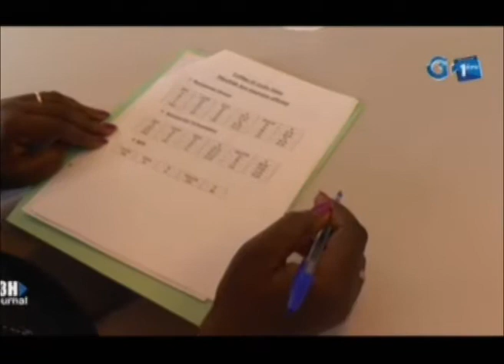RTG/Conseil d’administration du lycée et collège Delta de Port gentil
Conseil d’administration du lycée et collège Delta de Port gentil